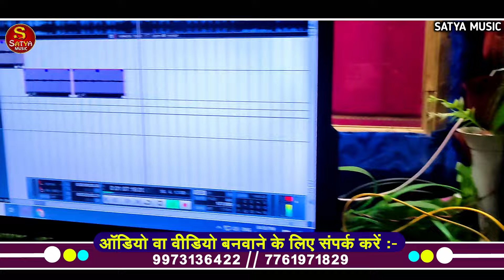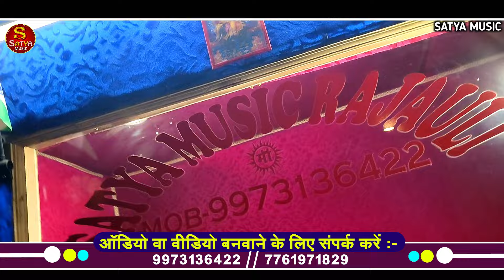बनावोही रील गे छौड़ी | Sarvan Manjhi | Banavohi Reel Ge Chhaudi | New Maghi Song 2024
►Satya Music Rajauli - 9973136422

►Album :- बनावोही रील गे छौड़ी
►Song :- Banavohi Reel Ge Chhaudi
►Singer :- Sarvan Manjhi
►Lyrics :- Sarvan Manjhi
►Recording :- Satya Music Rajauli
►Poster Design :- Kamlesh gfx 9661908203
►Producer :- Satya Bhai
►Director :- Rahul Raj
►Company/Label - Satya Music Rajauli
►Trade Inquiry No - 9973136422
►पता :- बस स्टैंड झारखंड रोड रजौली नवादा